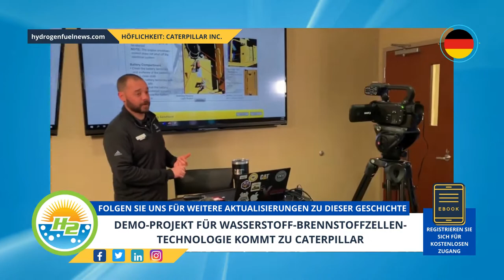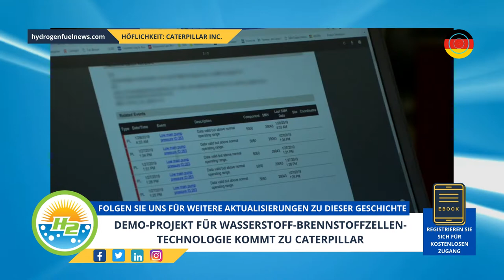[German] Hydrogen fuel cell technology demo project coming to Caterpillar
Caterpillar Inc has announced the launch of a three-year hydrogen fuel cell technology project with Microsoft and Ballard Power Systems...